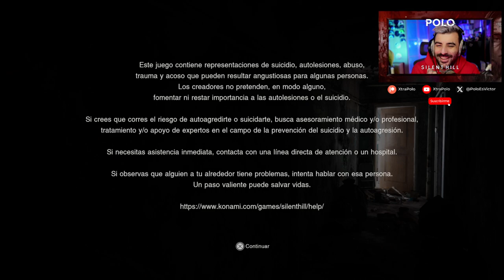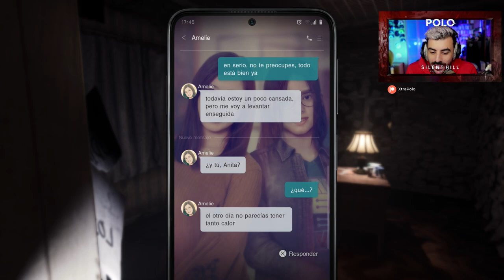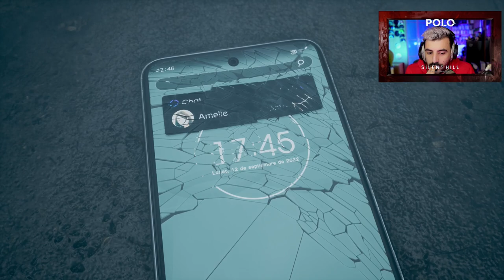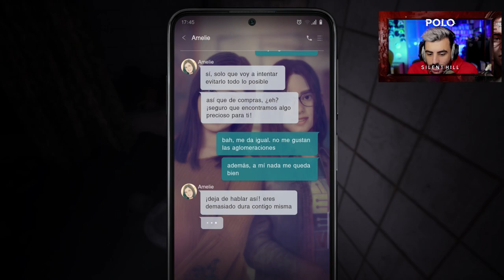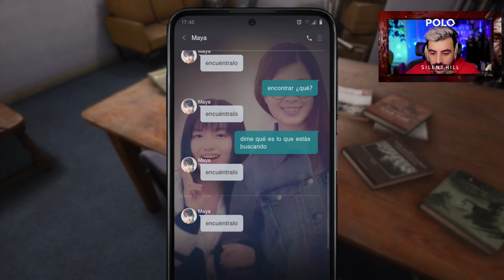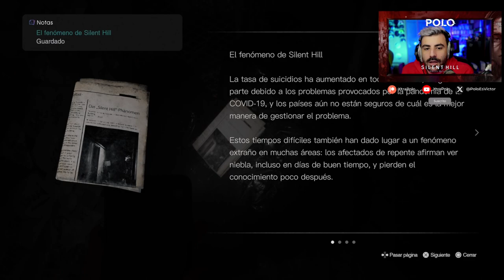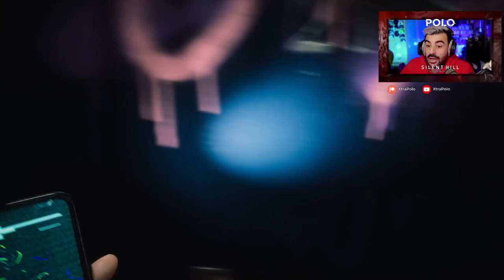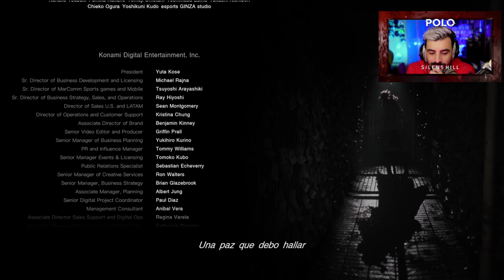NARRATIVA DE 10 JUGABILIDAD DE 0 😱 Juego Completo 😱 SILENT HILL THE SHORT MESSAGE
Silent Hill: The Short Message es la nueva experiencia de Konami que fué anunciada en el State of Play de Enero de 2024 donde seremos una joven llamada Anita que está atrapada en un edificio donde han pasado numerosos actos.

OTRAS SERIES EN EL CANAL :
- ALT254
- AKA
- Astronite
- Calisto Protocol
- Cultic
- Cuphead DLC
- Elden Ring
- ElecHead
- Endling: Extinction is Forever
- Falling Out
- Flateye
- Final Fantasy: Crisis Core Reunion
- Fobia
- Forspoken
- Frogun
- GhostWire Tokyo
- God of War Ragnarok
- Gost Song
- Grounded
- GTA San Andreas
- GTA IV:
- GTA V
- Impaler
- Kirby y la tierra olvidada
- Kula World
- LEGO Bricktales
- LEGO Builders Journey
- LifeSlide
- Mario Strikers
- Melatonin
- OlliOlli World
- OneBit Adventure
- Orbital Bullet
- Outlast Trials
- Pentiment
- Pokemon Escarlata
- Prey
- Prey Mooncrash
- Project Zomboid (Servidor)
- Railbound
- Resident Evil VIII DLC
- Rollerdrome
- Sable
- Scorn
- Sifu
- Signalis
- Silt
- Slime Rancher 2
- Sludge Life
- Somerville
- Sonic 1
- Spiderman:
- Splatoon 3
- Stacklands
- Star Wars Jedi: Fallen Order:
- Stonefly
- Strange Horticulture
- Stray
- Swordship
- The Quarry
- Tiny Tina's Wonderlands
- Tinyfolks
- Tinykin
- Toem
- Tunic: https
- Ultra Mega Xtra Party Challenge
- Uncharted 1
- Uncharted 2
- Uncharted 3
- Wavetale
- Wo Long
- Yoshi's Island"